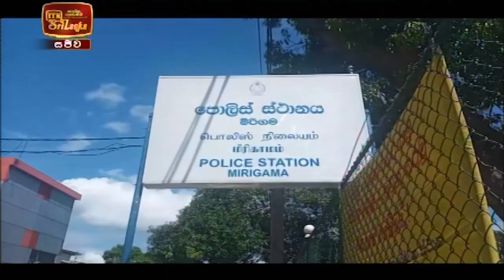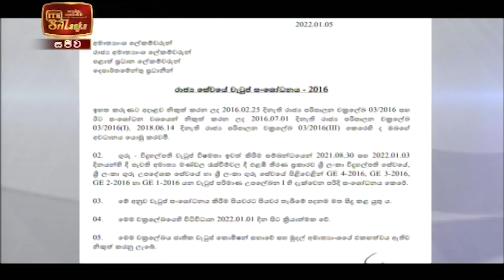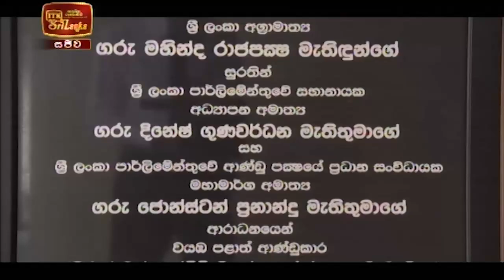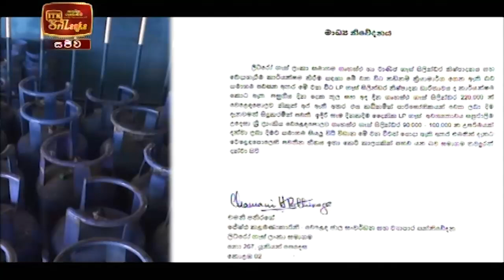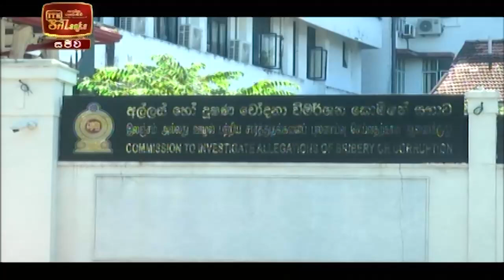ITN News 2022-01-06 | 10.00 PM